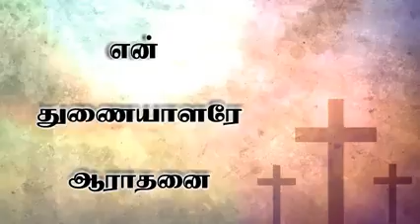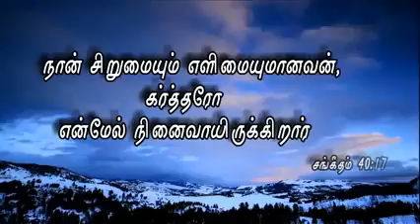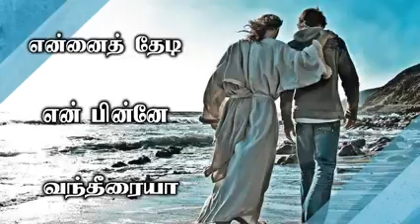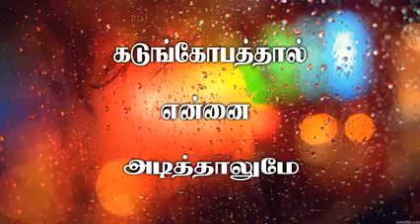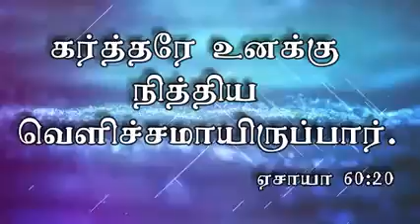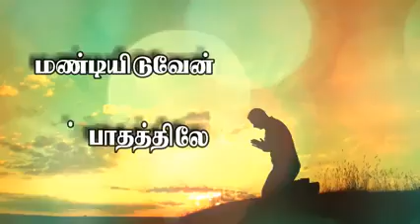Ebinesare aradhanai en thunaiyalare